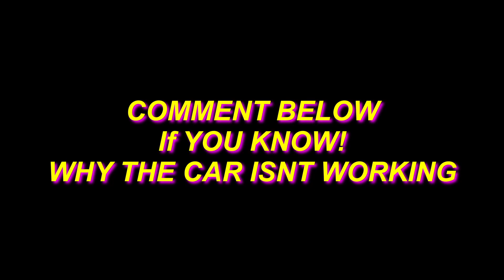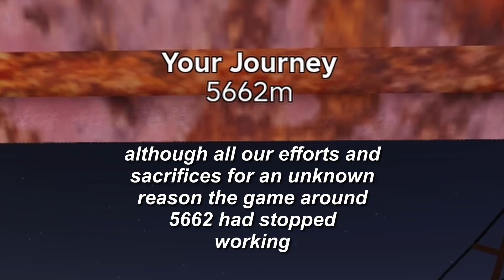The Long Haul... - Roblox A Dusty Trip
Today I built then hoped into a van with 5 other random people and we hit the road! - an epic story of DETERMANATION! and STRUGGLE!